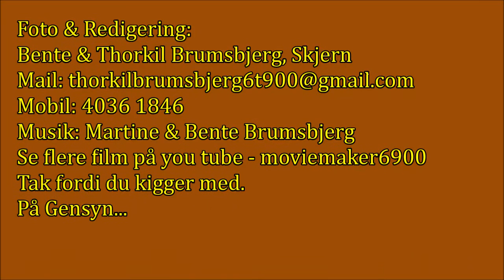* SPEEDWAY * Just For Christmas Fun 2016 - 01.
Filmen er kun for sjov og ikke spor andet...
Tak fordi du kigger med.
På Gensyn...